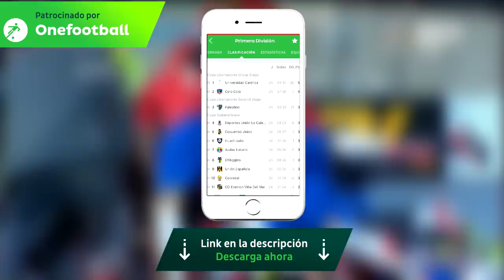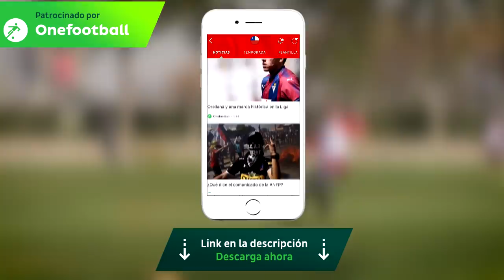Los CRACKS CHILENOS que se perdieron por el ALCOHOL...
¡Únete al canal para acceder a contenido exclusivo, ayudarme a crecer y que tengamos un contacto mucho más cercano!

Con el éxito también llegan los excesos, la noche y las malas amistades... sin duda alguno de estos elementos afectó a estos cracks, que podrían haber brillado si no se hubiesen desviado en los malos pasos... ¿Qué opinas tú sobre estos casos cracken?